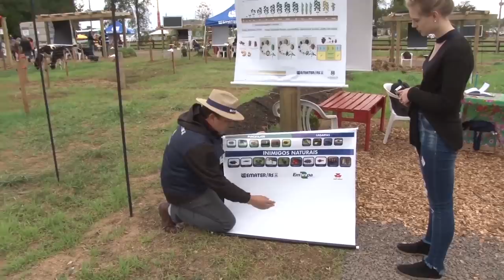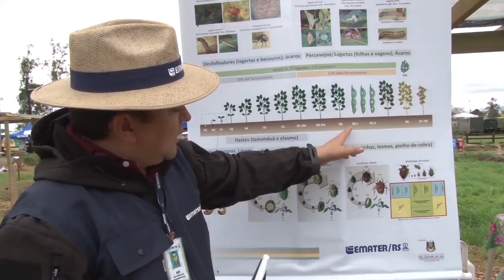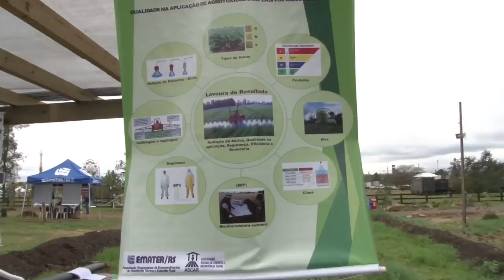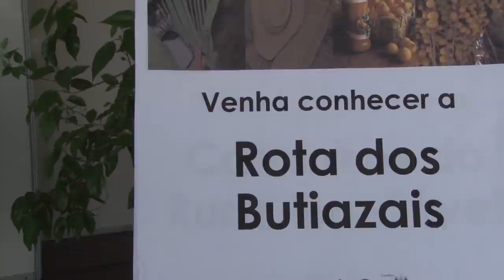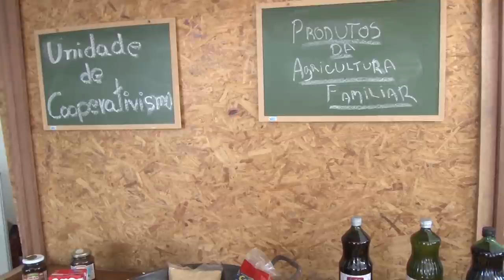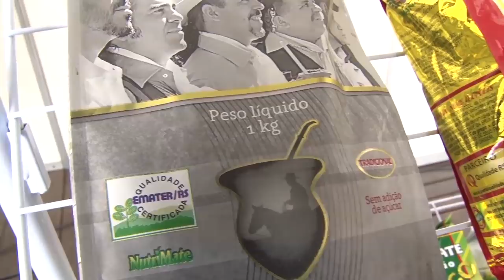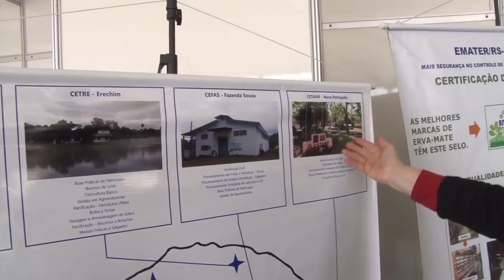40ª Expointer: Novidades nas estações temáticas do Espaço da Emater 2 - Rio Grande Rural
- O manejo integrado de pragas e doenças nas culturas reduzem custos na lavoura e ao mesmo tempo vem contribuindo para o meio ambiente minimizando o uso de agrotóxicos. Esse assunto foi abordado na estação “lavoura de resultado”, durante a Expointer.
- Sementes e tubérculos: preservar, resgatar e difundir a genética das plantas e sementes crioulas é o que se propõe através dos guardiões de sementes. Essa foi a proposta da parcela sobre sementes e tubérculos no espaço da Emater.
- Turismo rural - A Emater/RS-Ascar também destacou o turismo rural na Expointer, com a divulgação de rotas roteiros e empreendimentos.
- Unidades de cooperativismo, classificação e certificação de produtos e os centros de treinamento da Emater/RS-Ascar também marcaram presença na Expointer.

Programa #978